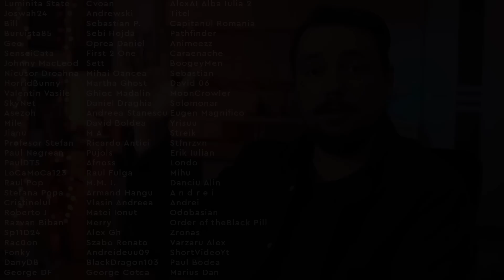John Wick 4 este Plin de Actiune!